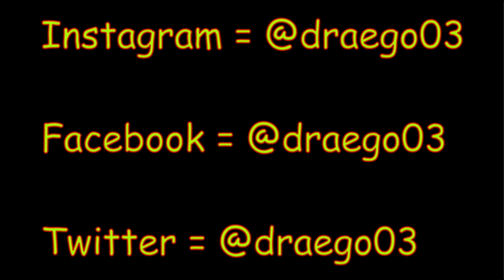Yoru vs Omen Who is Better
Hey what's up everyone Draego here, so in this video I have shown my one best gameplay of valorant, so I hope that you enjoy.

If you are going to enjoy this video then give a like and join Team Draego by subscribing to my channel and hit the bell icon near the subscribe button for all quick notifications.

Hello everyone, my name is Draego and this is my channel Draego. Here I make a lot of videos about Gaming and I also make all kind other Fun videos too. I made this channel to share my experience and my interests with you. So I hope that you like it.